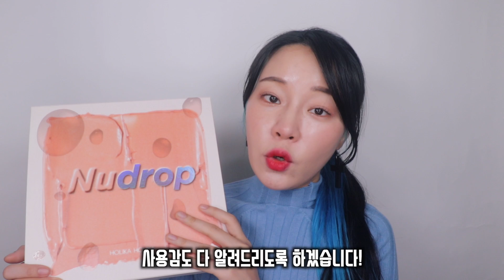노광고!! 홀리카홀리카 누드롭 컬렉션 분석 리뷰! 아쉬운점, 장점, 단점 [컬러리스트 밀크캣]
**밀크캣의 룩스컬러**  퍼스널컬러 진단& 메이크업 클래스 코스, 비용, 예약 보러가기
▼▼▼▼ 더보기, 공지 꼭 봐주세요. 영상마다 할말이 있어효 ▼▼▼▼

* 리플 중요 공지 : 네티켓을 지켜주세요:)
세상에는 다양한 해답이 있습니다. 인생에 정답은 없더라구요.
다른 의견을 표현하실 때는 본인을 위해 그리고 타인을 위해서도, 정중히 예의를 지켜주시길 바랍니다.
아 다르고 어 다르더라구요:) ㅎㅎ
예의없고, 인신공격을 하며 상처를 주거나, 심하게 강요하는 댓글은 삭제, 법적 처리 하고있습니다.